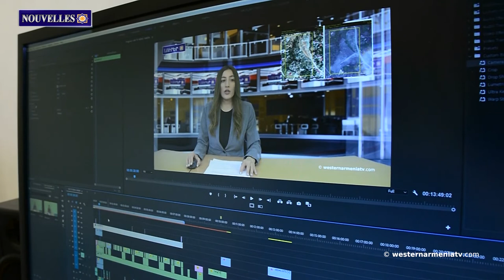Le festival de la fleur d'abricot a débuté à Malatya, en Arménie Occidentale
1.Une autre église arménienne en Arménie Occidentale occupée risque de s'effondrer à cause des voleurs
2.Le "programme de paix" en 5 points de l'Azerbaïdjan est en fait une condition préalable de la Turquie : Tiran Lokmagyozian
3.Faisons connaissance avec l'Arménie Occidentale - la région d'Amasya.
4.Le festival de la fleur d'abricot a débuté à Malatya, en Arménie Occidentale.
5.La première plage publique du lac Sevan accueillera le Festival international de musique - Sevan.
6.Le 27 mars est la Journée mondiale du théâtre.
7․Soutenons la télévision d'État en Arménie Occidentale.

BANQUE DU BÉNÉFICIAIRE : 18206
SWIFT : AGRIFRPP882
IBAN : FR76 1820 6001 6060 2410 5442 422
BÉNÉFICIAIRE : Assemblée des Arméniens (AAAO)
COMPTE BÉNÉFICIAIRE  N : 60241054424